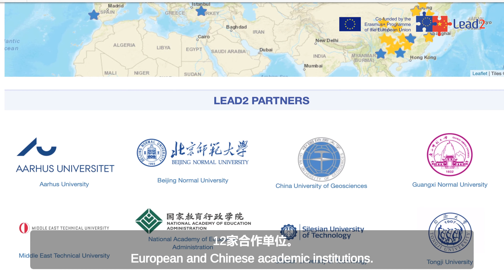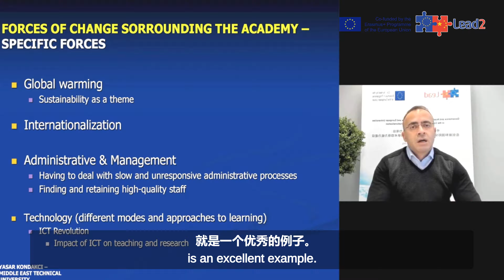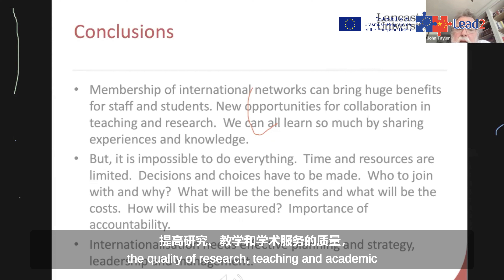LEAD2 Institutional Impact - Cooperation between METU and NAEA-CN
As an international capacity-building project, LEAD2 not only develops the capacities of academic leaders but also contributes to fostering international partnerships and collaborations. Don't hesitate to check out this successful case demonstrating the new collaborative initiative between METU (Turkey) and NAEA (China) under the influence of the LEAD2 project.